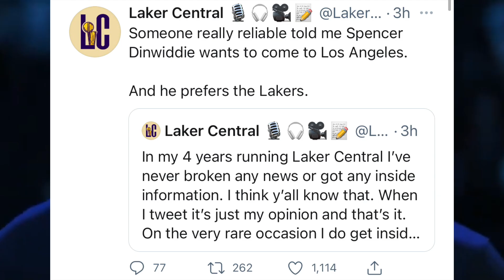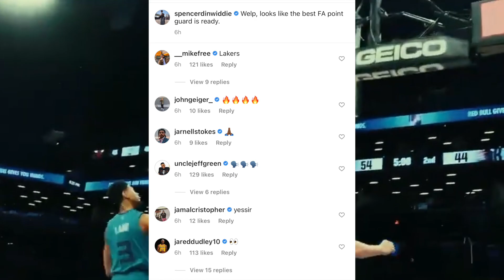Spencer Dinwiddie Wants To SIGN With The LAKERS & A Deal Is On The Works…